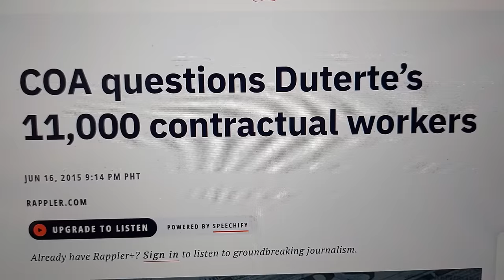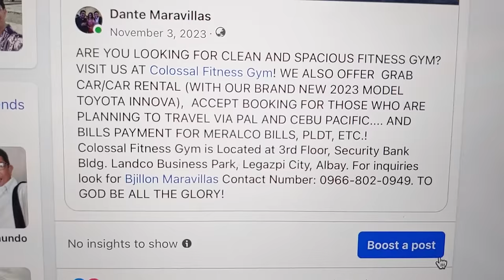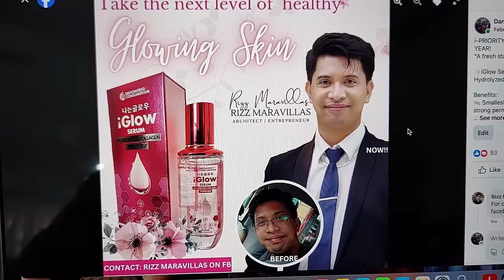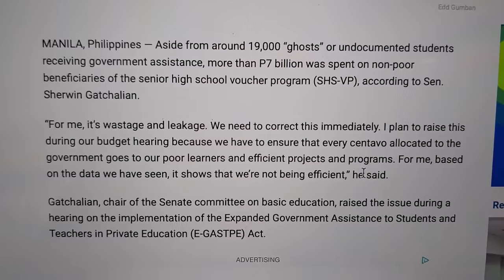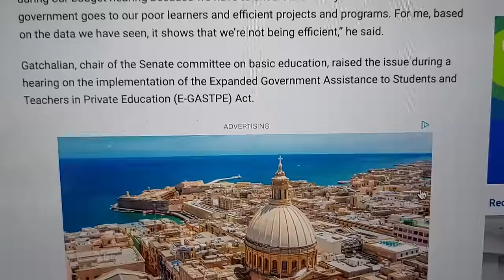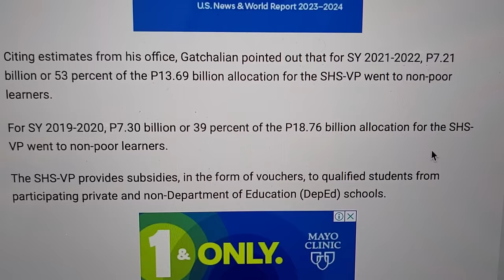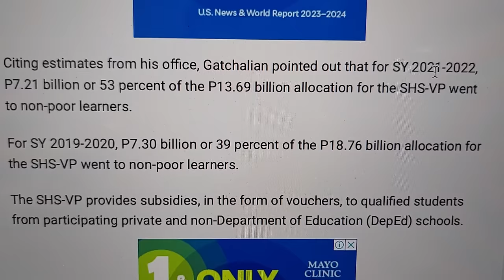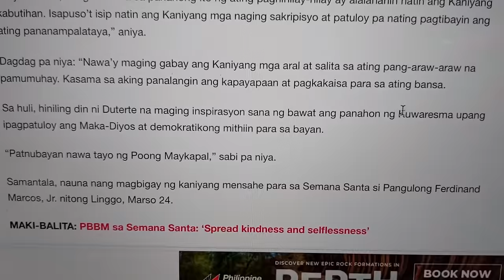NAKU! NASADLAK NA NAMAN SI INDAY SA PROBLEMA! BILYON!